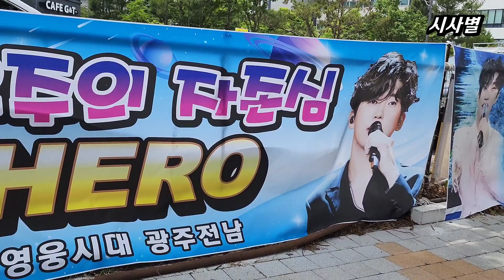임영웅, 영웅님 보러 새벽밥 먹고 왔어요